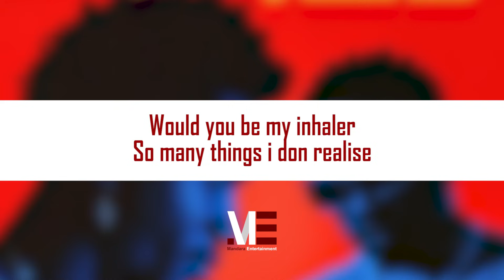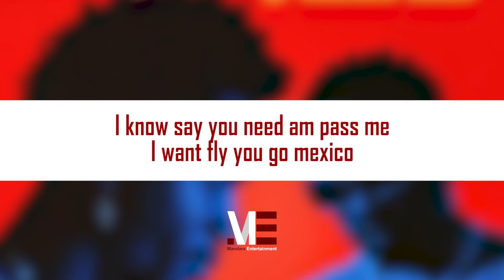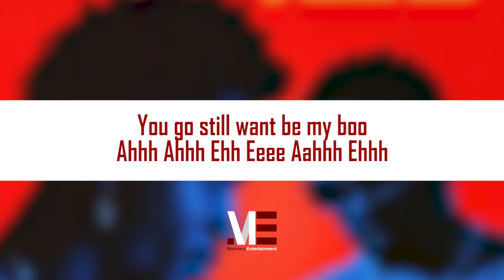Nasboi Ft. Wande Coal – Umbrella (Official Lyric Video)